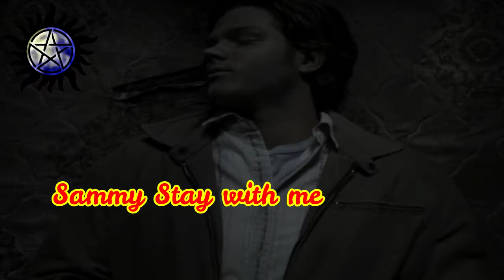Sammy !!!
What if Dean and Sammy had a fight and dean said to Sammy he should be dead then all hell breaks lose Sammy is killed and the guilt is killing dean.